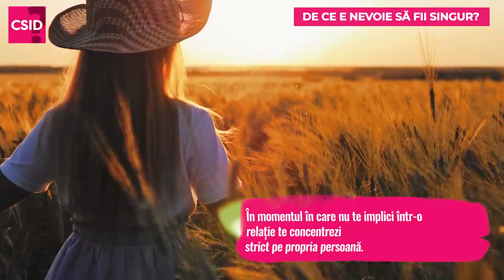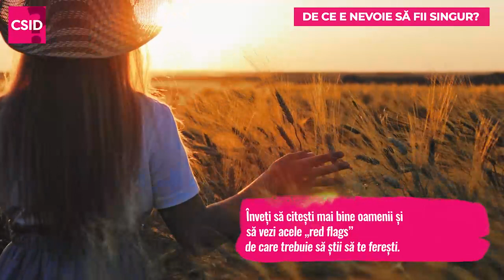Arta de a fi singur. Și fericit. De ce să nu mai alergi după relații?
I-am zis „arta de a fi singur” pentru că nu mulți reușesc să facă asta și nu mulți înțeleg cum funcționează singurătatea și mai ales că are și o parte bună.

Apasă pe clopoțel dacă vrei să primești notificări cu noutăți

➡️ „Ce se întâmplă, Doctore?” sau este cel mai cunoscut brand românesc dedicat promovării sănătății, nutriției corecte, frumuseții și stilului de viata echilibrat care livrează zilnic cititorilor săi știri, articole și emisiuni video, cu sfaturi utile, studii de ultimă oră și informații susținute de cei mai buni experți din România și străinătate.
Redactorii alături de colaboratorii site-ului, medici și specialiști experimentați, prin informațiile furnizate online ajută publicul să facă cele mai bune alegeri în viață,